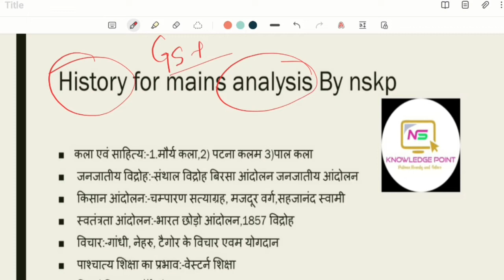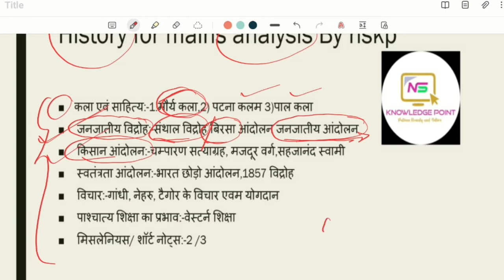67th mains history gs analysis.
67th bpsc mains
gs history
by nskp

nskp test series.
67th bpsc mains, nskp,ns knowledge point,niranjan suman,gs ,history,general studies.